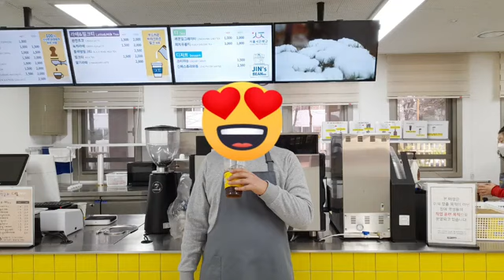게임TV 바리스타커피 배달 전달하기 모습